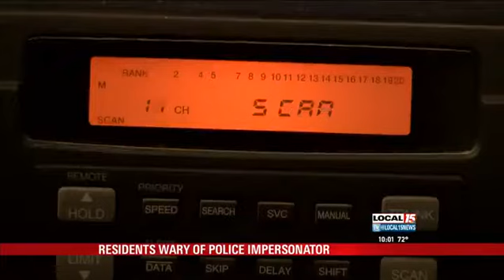MPD Investigates 2nd Impersonation Attempt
MOBILE, Ala. (WPMI) - A second police impersonation attempt in Mobile has police on alert and drivers on edge. The latest incident was reported near Government Street and Airport Boulevard on Saturday afternoon.

According to Mobile Police Department's Spokesperson Terrence Perkins, officials are looking for a 2007 white Chevrolet Silverado with tinted windows, strobe lights and mud tires in connection to the case. Perkins said he believes a person driving the truck attempted to pull someone over near the intersection around 1 p.m.

This investigation comes just one day after police say an impersonator pulled David Kyles over somewhere in the Theodore area on Friday morning. Kyles was later found dead on the side of Theodore Dawes Road wearing handcuffs.

MPD would not say if the two cases are related. They are urging drivers who notice anything suspicious to contact authorities immediately.